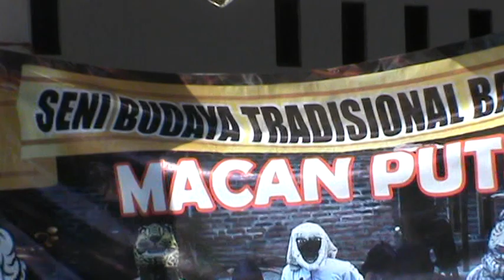Anak Kecil Latihan Pencak Dor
Anak Kecil Latihan Pencak Dor dibalai desa kabupaten Jombang